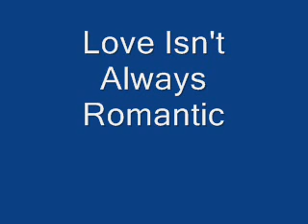love isnt always romantic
I saw you for two seconds and I couldn't hardly stand it.
Emotions they went flying, and old feelings couldn't stand it.
Did you come to steal my heart? Love bandit?
Unhand me? This minute!

It was never over, never the end.
You said things you could not even comprehend.
Empy, empty, empty promises.

I wanted to punch you in the face, and hold onto your hand it,
was so confusing, just like you.
Your, so, ammusing.

Does it really have to be like this?
Broken bunch of bull shit
Full of akward moments.
I wanna be your friend, but I'll, love you til the end.